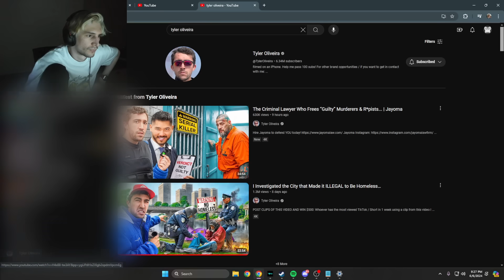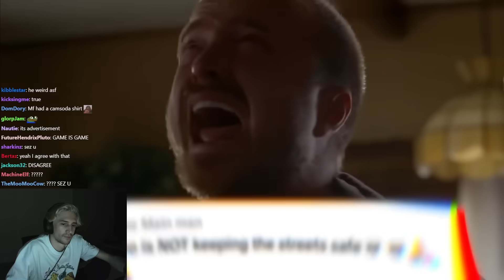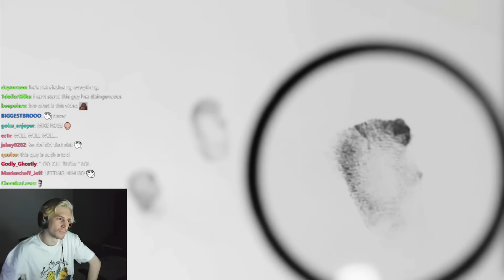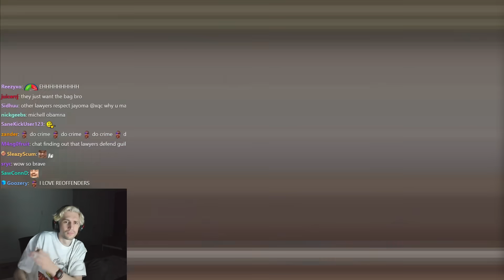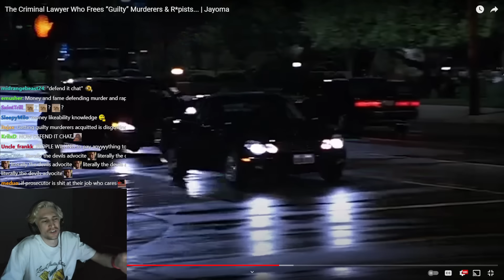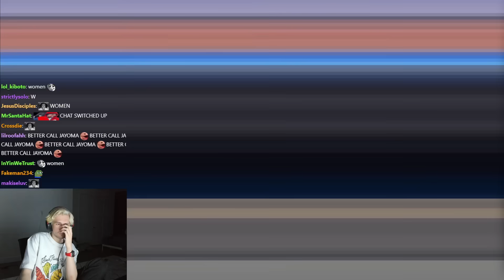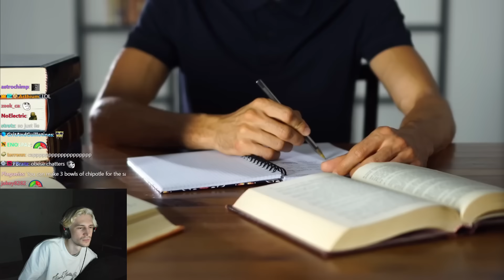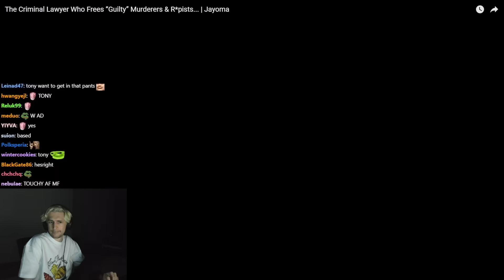The Criminal Lawyer Who Frees “Guilty” Murderers & R*pists... | xQc Reacts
Streaming every day on Twitch and Kick!